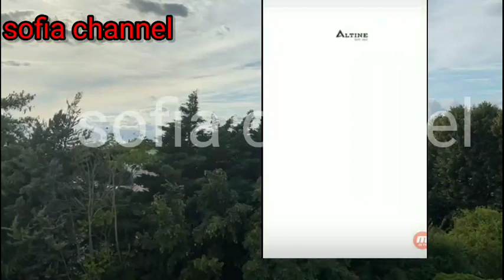رضا_ولد_الشينوية حرام عليكم